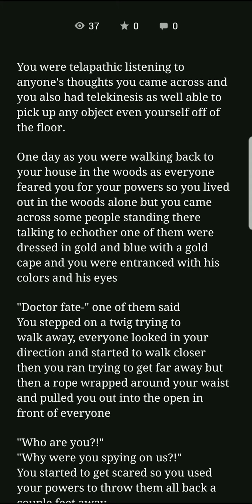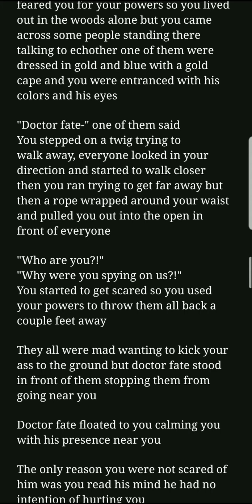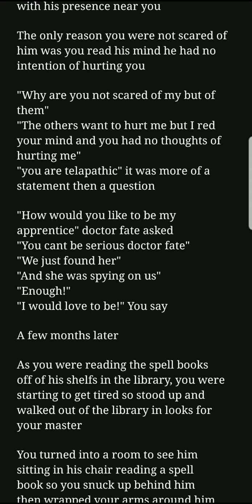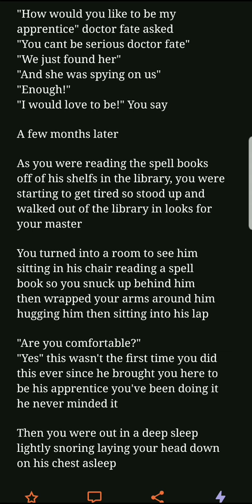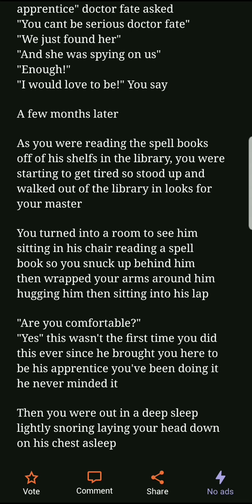Doctor fate x reader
This is one of my own stories I've written I dont even remember how long ago it was I have so many lol.